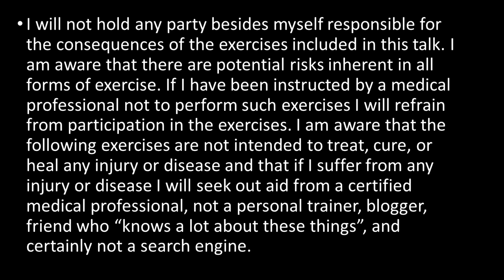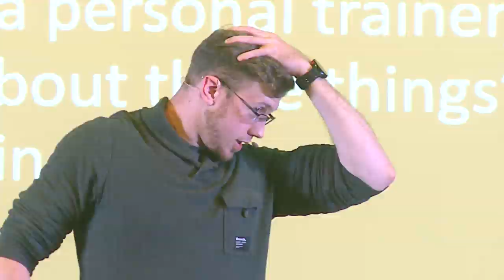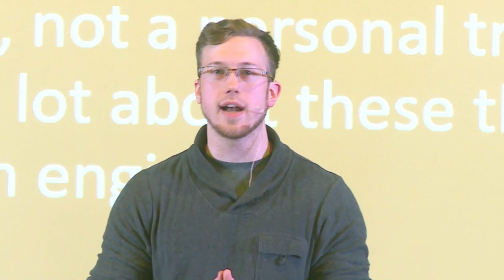Avoiding some of the physiological pitfalls of a developing country | Kevin Raison | TEDxHanoi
Vietnam’s (or any country's) development means countless opportunities but also numerous new challenges previously not seen such as obesity, pollution, and more. Taking on one of these challenges, the potentially damaging effects of a desk job and tech oriented lifestyle, Kevin provides an energetic talk meant to encourage listeners that, while the opportunities are new and exciting, the ability to manage new risks through small daily actions can be equally exciting opportunities in and of themselves. Self-educated from the age of 11, Kevin went on to graduate with his first college degree by 18. From there he furthered his studies in Psychology and Nutrition, leading to his interest in health and fitness. He has most recently spent the past 5 years in Vietnam helping individuals and groups reach educational, professional, and physical training goals. In his work he emphasizes the value of minimal investment yet high return activities, a model he maintains in the company he co-founded: Citadel, a self-defense training company formed to help combat increased incidents of assault and theft in Hanoi. He is a strong believer that “there are no problems, only solutions” and that sometimes, if not often, solutions to the biggest problems come in the form of the smallest actions. This talk was given at a TEDx event using the TED conference format but independently organized by a local community.